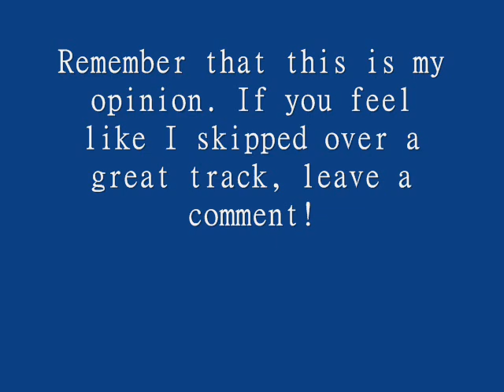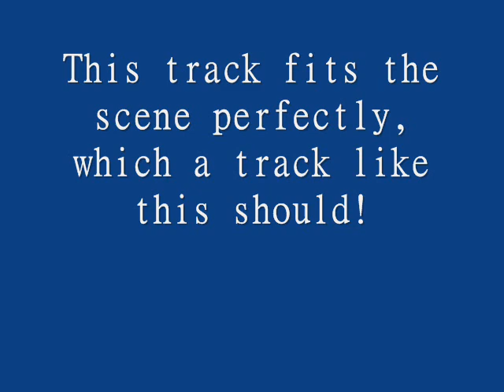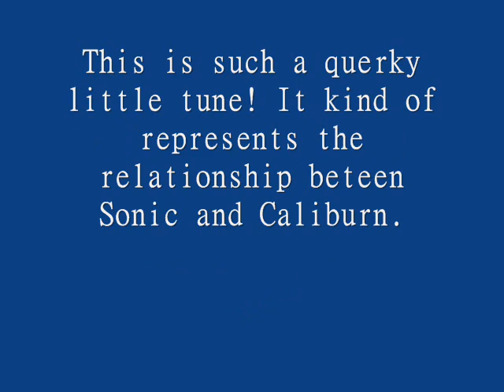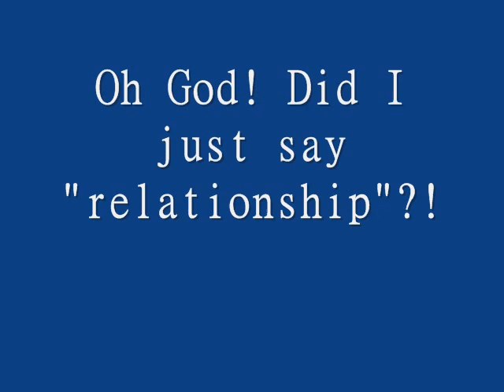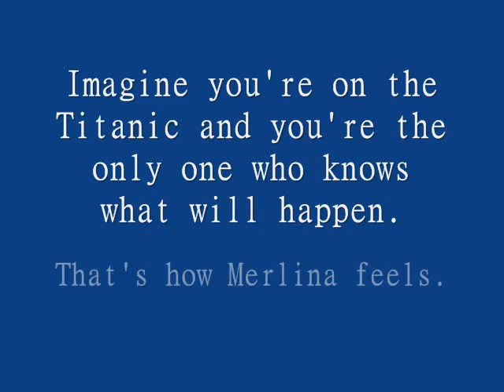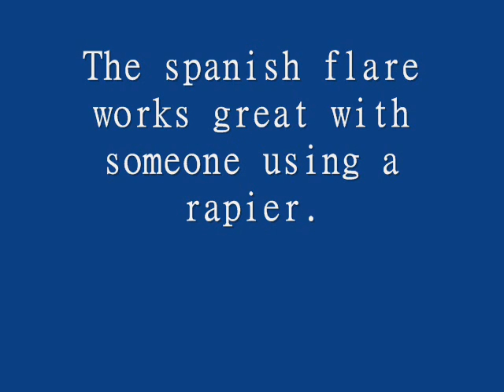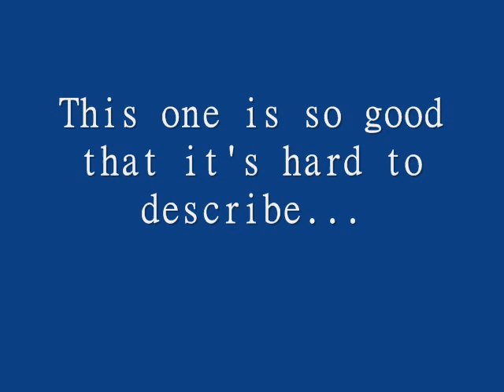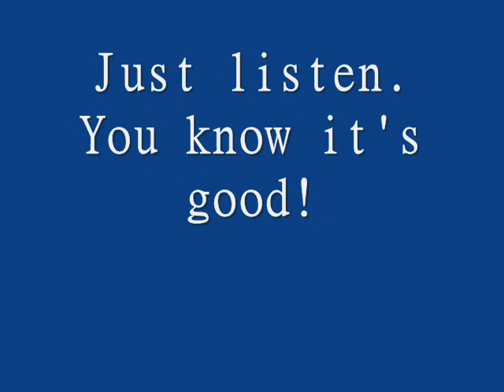Top Ten Sonic and the Black Knight Cutscene Tracks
Inspired by Peanut3423's videos. Tell me what you guys think! This is my first real one.